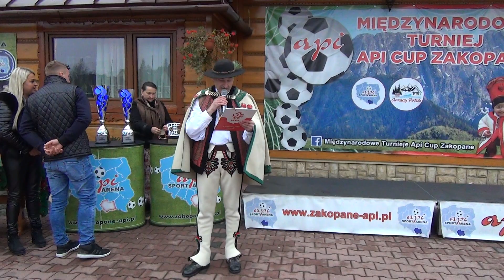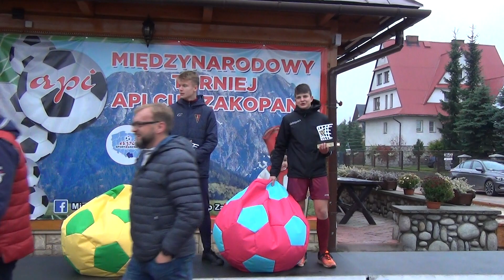BellSportCUP U-15 ZAKOPANE 2018 Most Valuable Player